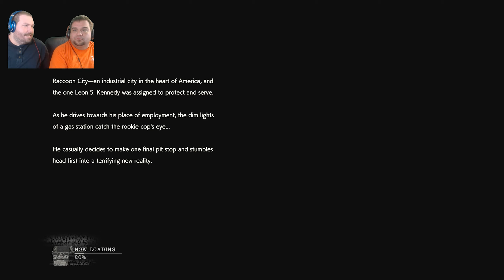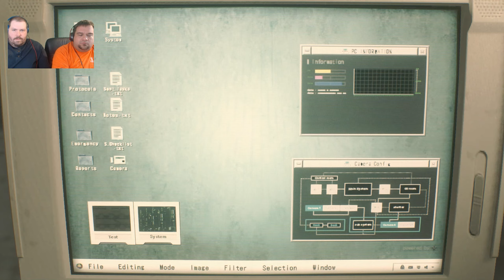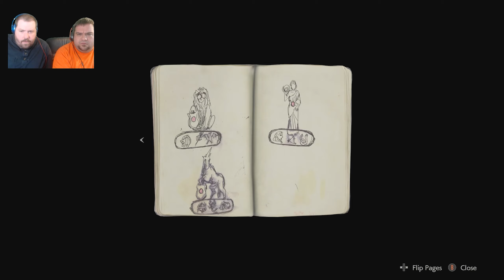R.A.G.E Crew: 31 Nights of Horror | Night 13 | Resident Evil 2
Welcome back everyone to R.A.G.E. Crew Presents: 31 Nights of Horror!! Tonight we bring you Resident Evil 2. One of my all time favorite Resident Evil games, and the remake is beautiful. This will fit in nicely with the horror genre indeed!

We are now creating all videos in HD resolution 1080p!  Crystal clear picture is the new wave of RAGE!

Do not forget to ENGAGE THE RAGE!  Have a great night!